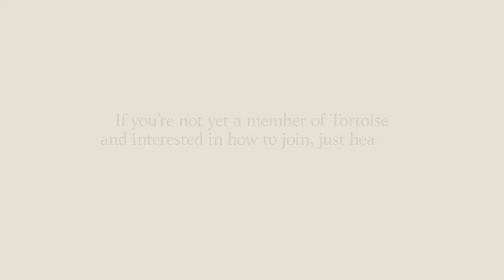Tortoise Education Summit: Baroness Valerie Amos, Director of SOAS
08.15–08.45 BST

Baroness Valerie Amos, Director of SOAS
In conversation with James Harding, Tortoise editor and co-founder.

Is it time for a revolution in learning?

About the Summit:
We all thought that the academic year was as immovable as Christmas. But Covid-19 changed everything. Then the Black Lives Matter protests exploded and now people are questioning not just how we learn, but what we learn.

Even before these events, there were nagging questions about the education system and its fitness for the 21st century and beyond. Are exams really the best measure of human ability? Are our curricula right for the difficult years to come when climate change, sustainable economics, equality and basic kindness will be pivotal? Should schools help people be happy, as well as economically productive? Revolutions can be born of disruption. Is now the time for a radical rethink?

About Tortoise Media:
Now more than ever it’s important to have calm, clear journalism you can trust. We’re building a different type of newsroom, for a slower, wiser news. We’d love you to be part of it. Start your free membership here: